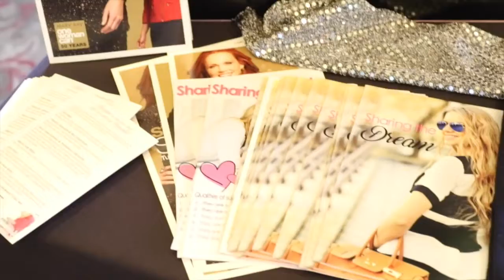SLTV: presents Makeup & Mimosas: Women's Empowerment Event by All Dolled Up